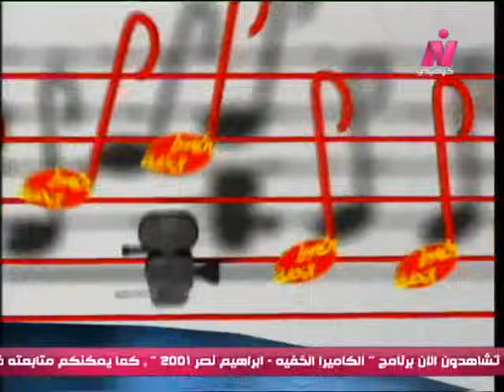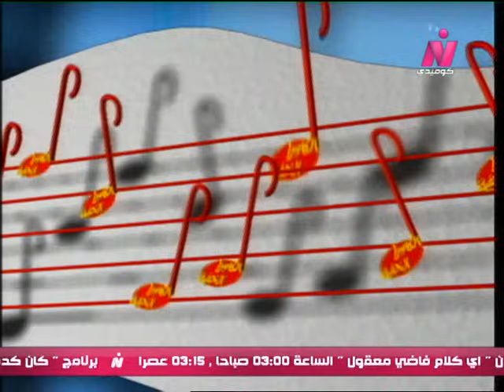زكية زكريا (الكرسي المكسور - كتب كتاب زكية زكريا)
الكاميرا الخفية
إبراهيم نصر
زكية زكريا
رمضان سنة 2001